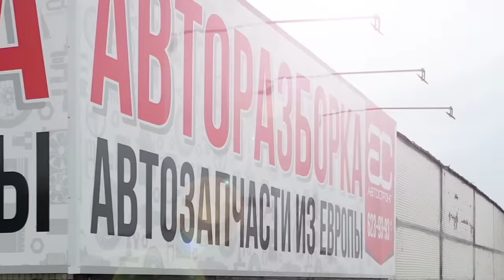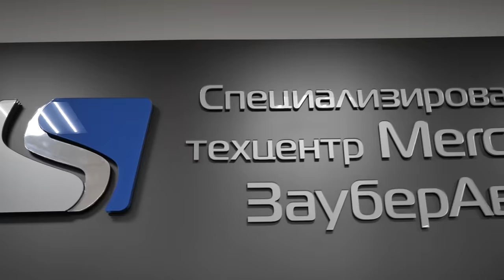Подробный рассказ о слабых местах и проблемах Mercedes Vito (W639)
Всем привет! Мы начинаем делать обзоры автомобилей! Будем рассказывать о слабых местах и известных проблемах абсолютно любых авто! Первый обзор сделали на Mercedes Vito (W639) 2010 года выпуска.

Обзор Mercedes Vito / Viano с пробегом
Слабые места Мерседес Вито / Виано с пробегом
Проблемы и недостатки подержанного Мерседес Вито / Виано

Подробнее о слабых местах Mercedes Vito (W639) читайте на нашем сайте